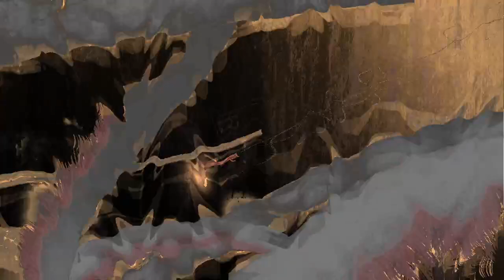Rain World: Hunter Ascension Ending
So many things could have gone wrong, all those times I could have died and have been one karma away from getting through that gate. And yet, I persisted, and I made it.